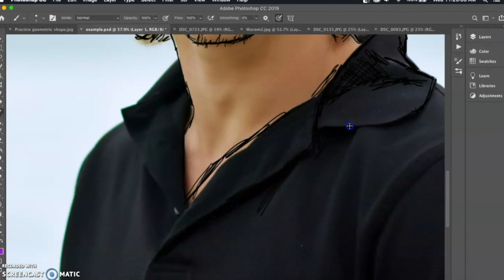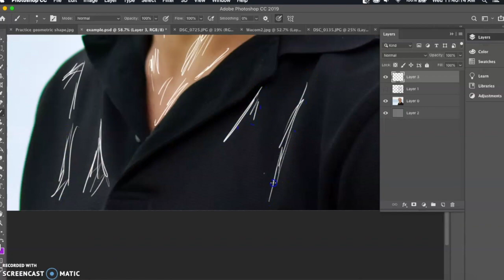Drawing Time-lapse in Photoshop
Wacom Tablet drawing timelapse in Photoshop